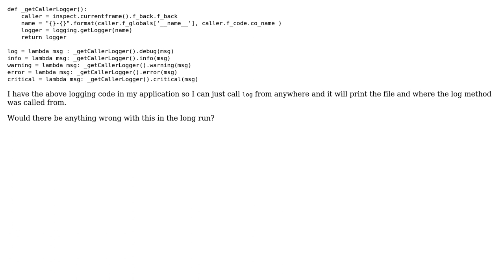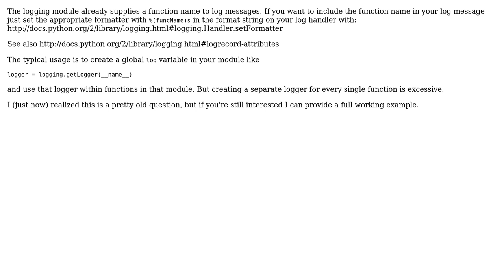Any side effects from this Python logging code?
With thanks & praise to God, and with thanks to the many people who have made this project possible! | Content (except music & images) licensed under CC BY-SA | Music | Images & others | With thanks to user Nathan W user Iguananaut and the Stack Exchange Network Trademarks are property of their respective owners. You are responsible for your own actions.